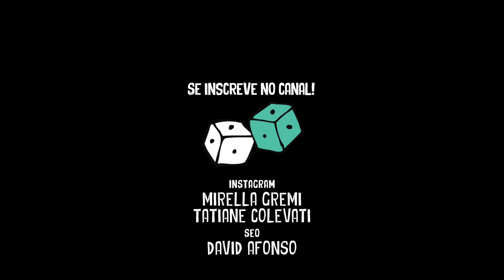Vivendo em 1,5x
O que você faria com mais tempo, a não ser ocupar esse tempo e precisar de mais tempo porque não tá dando tempo de lidar com tão pouco tempo? Se você corre pra pegar o ônibus e consegue pegar, o que dizer daquele cara que não correu mas tá até curtindo a viagem sentado? É Previsíveis com filosofia fina. Curte, compartilha! Clica no sininho, mas faz rápido antes que você comece a ver outro video!

Elenco:
Rogério Moretto, David Afonso
Roteiro e Direção:
Marcelo Furuguem, Carol Goes
Assistência de Direção:
Carolina Nieri
Edição:
Marcelo Furuguem
Produção:
Carol Goes
Maquiagem:
Mel Castro
Figurino:
Raquel Freire
Mirella Gremi, Tatiane Colevati
SEO:
David Afonso
Agradecimentos:
Camila Galetti, Fávio Machado, Sandra Gobbi
Produtora:
Marioca Filmes

Trilha sonora:
Oye by Soundroll - adquirido pelo site audiojungle.com